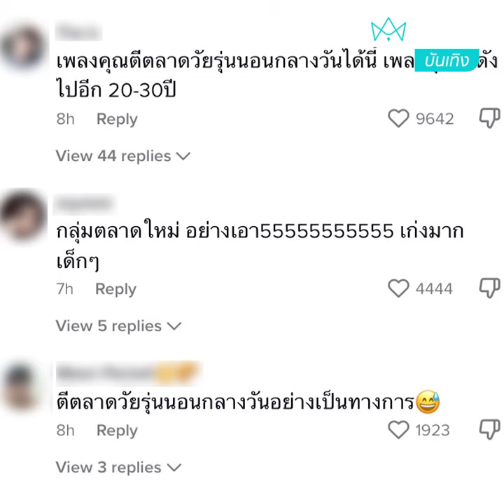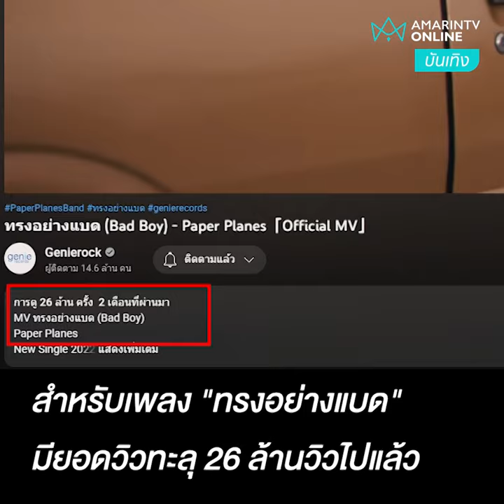ไลฟ์โชว์ “ทรงอย่างแบด” แฟนคลับฟันน้ำนมเกาะหน้าเวที | บันเทิงถึงที่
และแล้ววันนี้ก็มาถึง! วัยรุ่นฟันน้ำนมเกาะหน้าเวทีไลฟ์โชว์ทรงอย่างแบด (Bad Boy) ชาวเน็ตแห่แซวตีตลาดวัยรุ่นนอนกลางวันอย่างเป็นทางการ